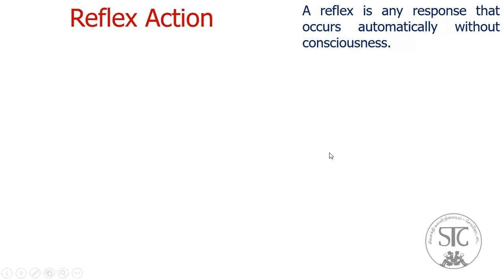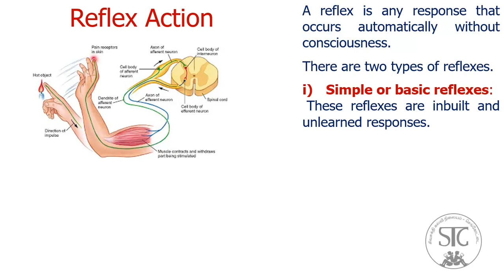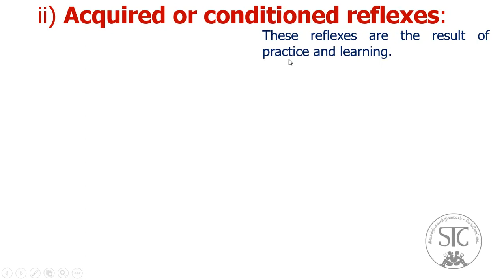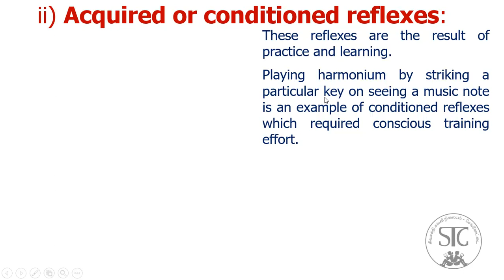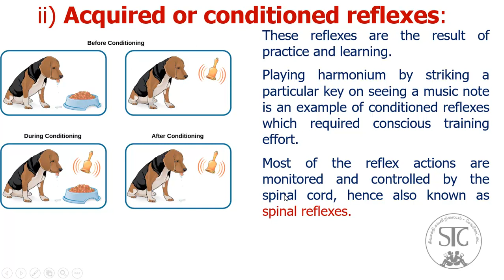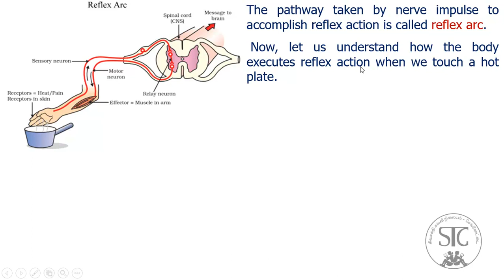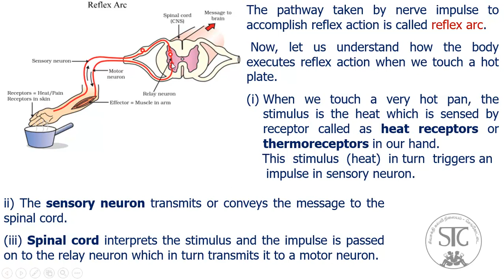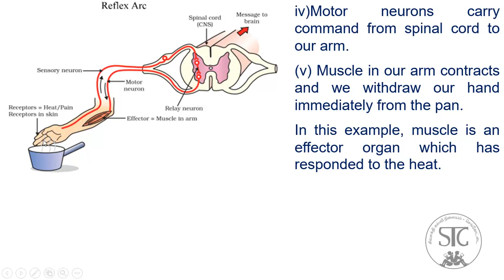10 Science * Unit 15.5 * Reflex action